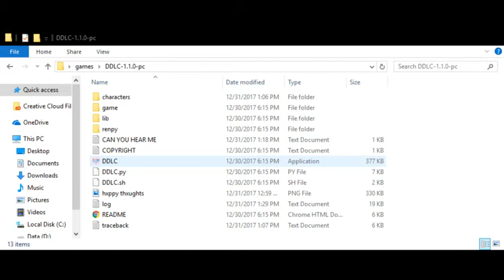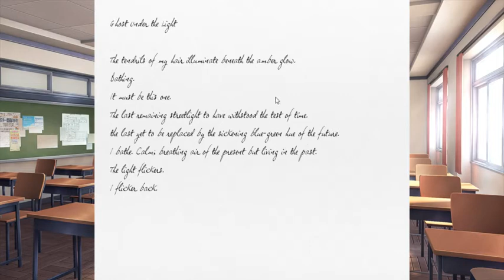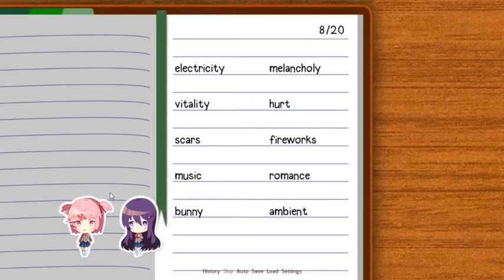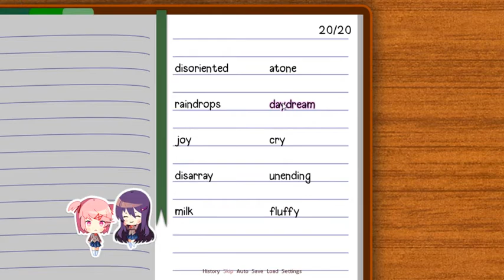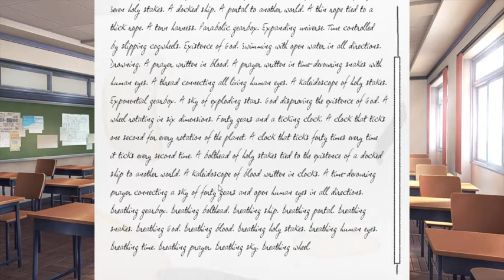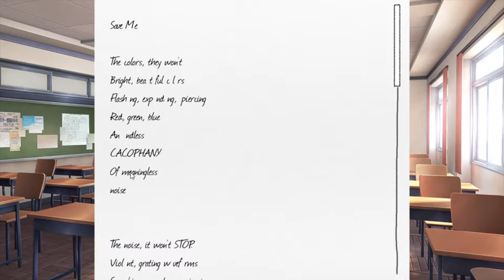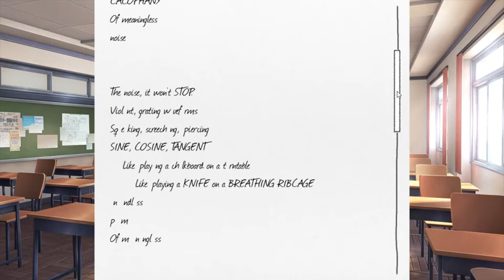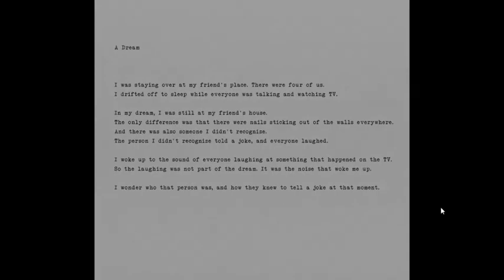Let's Play Doki Doki Literature Club! - Part 8